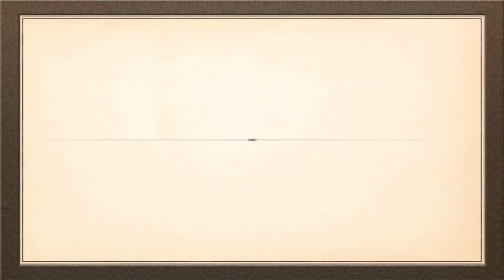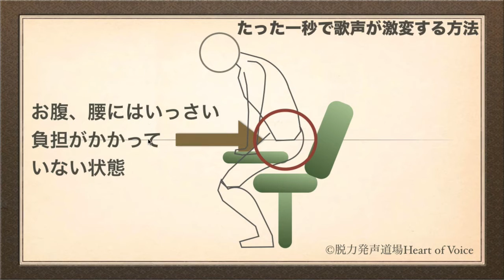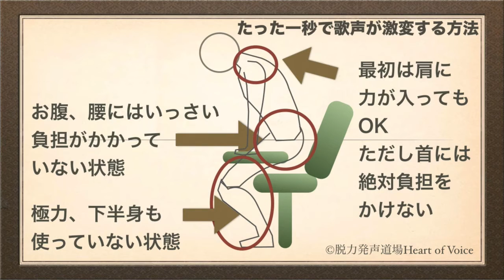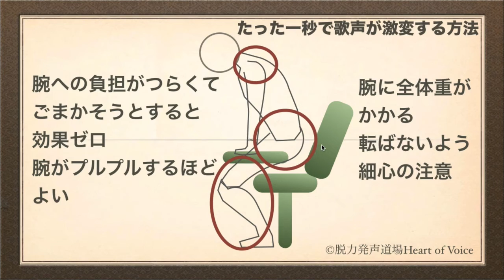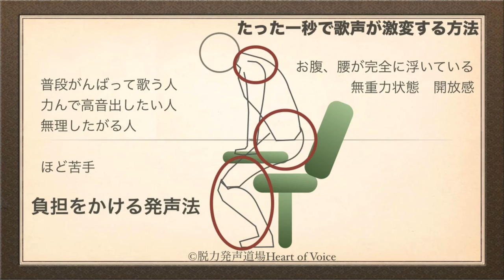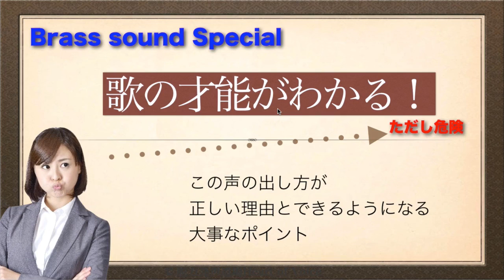HMO5 01歌の才能の正体